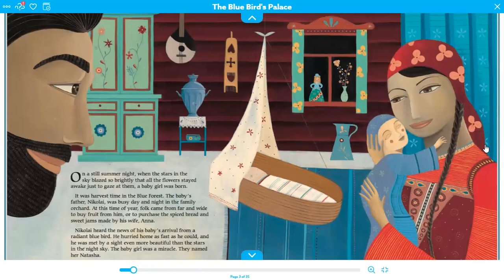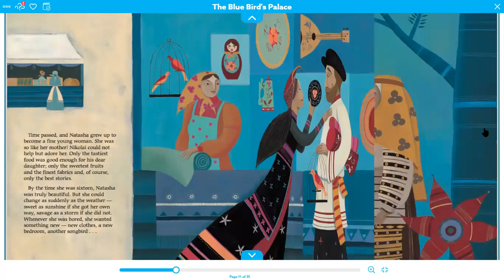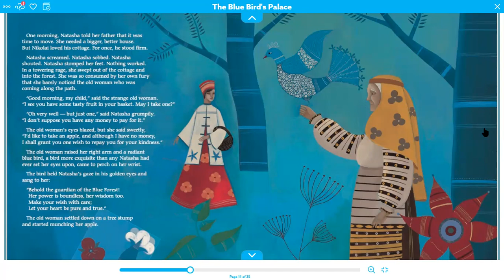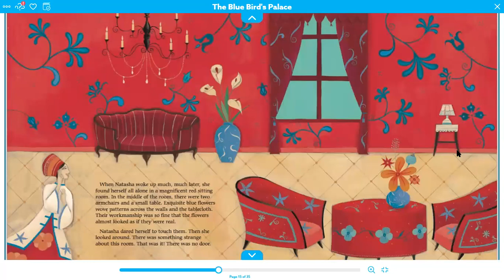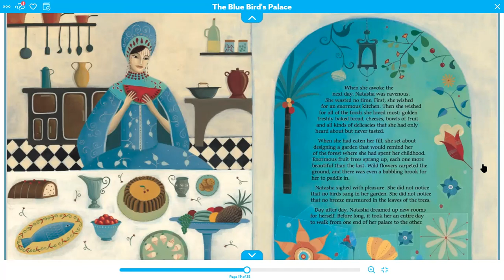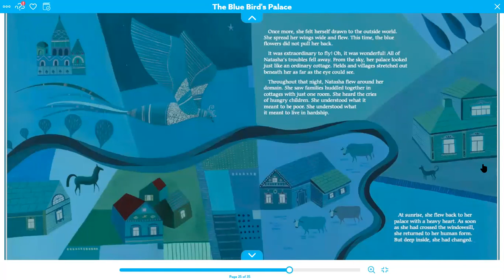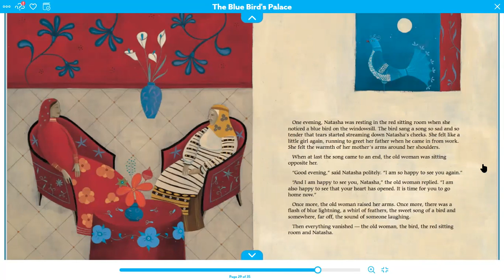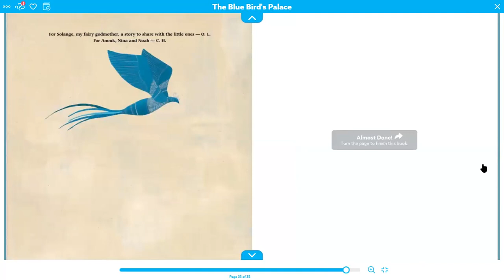Ms. Deane reading Blue Bird Palace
Blue Bird Palace by Orianne Lallemand (Author), Carole Haenaff (Illustrator)